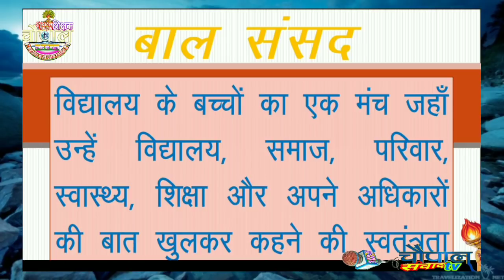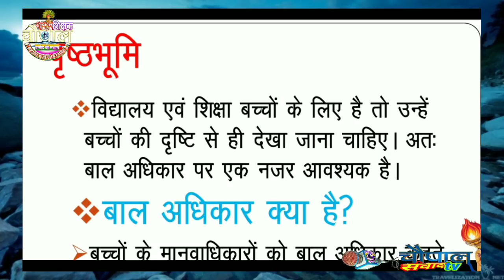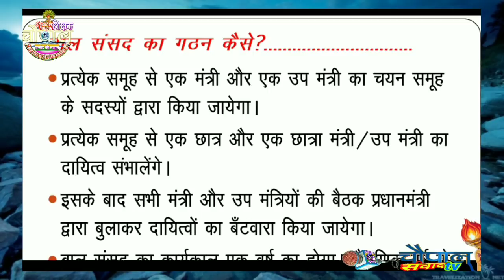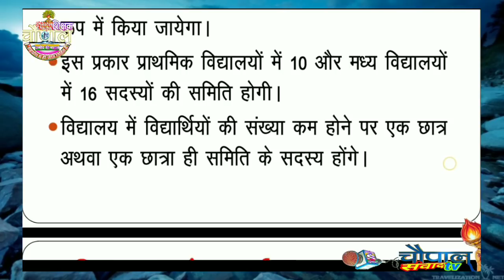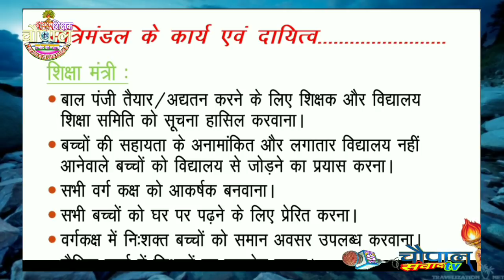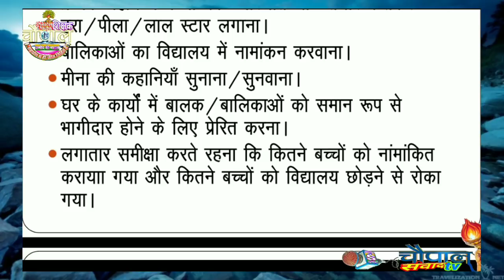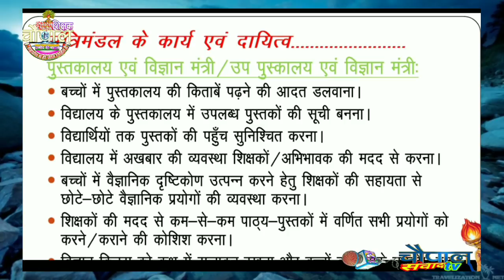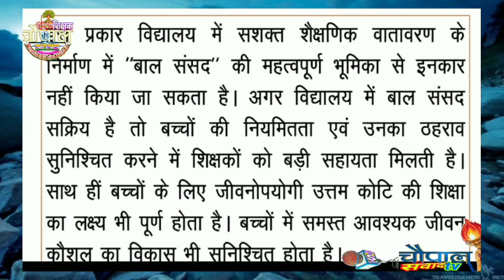BAL SANSAD in School / बाल संसद का गठन कैसे करें? By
बाल संसद:- बाल संसद का गठन, इतिहास, मंत्रिमंडल के सदस्य, मंत्रिमंडल के कार्य, इसके उद्देश्य इत्यादि

विद्यालयों में बाल_संसद BAL_SANSAD का गठन कैसे करें?
इसके मंत्रिमंडल में कौन कौन होंगे शामिल?
क्या है इसके कार्य और क्या है इसके इतिहास?
बाल संसद का गठन, इतिहास, मंत्रिमंडल के सदस्य, मंत्रिमंडल के कार्य, इसके उद्देश्य इत्यादि।
bal sansad ka gathan
यह बच्चों के विकास में कैसे मददगार है। क्या हैं इसके लाभ? आइए जाने विस्तार से..और इसे नए सत्र में पालन करने का प्रयास करें।

बाल संसद का गठन? बाल संसद- विद्यालयों में बाल संसद का गठन कैसे करें? | Bal Sansad
About Channel:-
Hello. You are watching Sanjeev Sameer live YouTube Channel. A Bihar centric Digital Platform of India’s oldest news Teachers news of Bihar, established in 2014. Here you will get all the Good and positive stories of Teachers Struggle, SWSP/OPS from Bihar, Political Stories and every important news which you miss in Daily life, in an interesting way.
SS🎯live : SSlive is trusted Hindi News Channel. Sslive24x7 covers Breaking news, Political, Entertainment, Sports and all news from India & World.

Thanks
Your's
SSLIVE